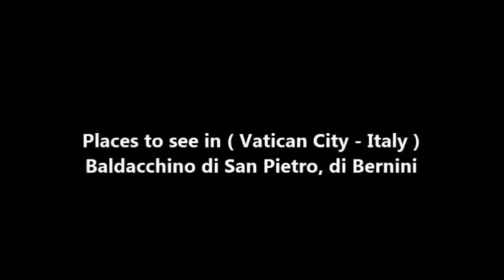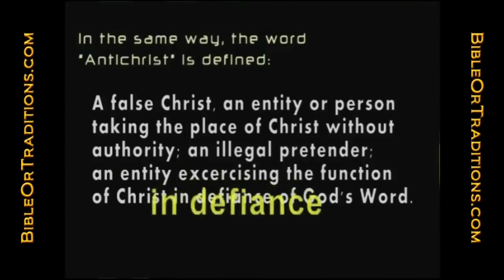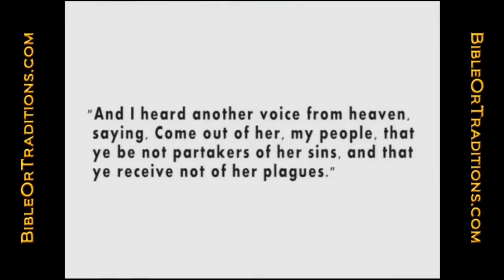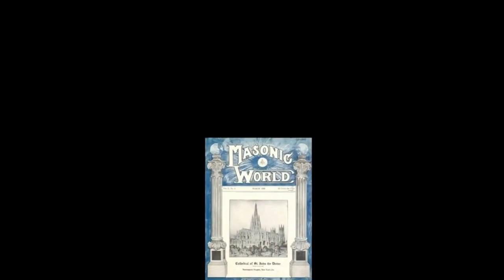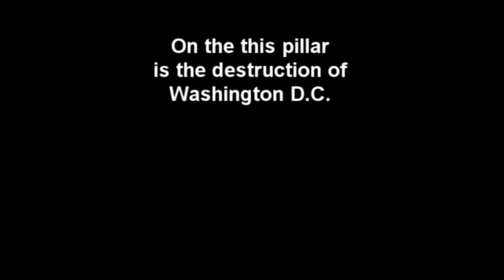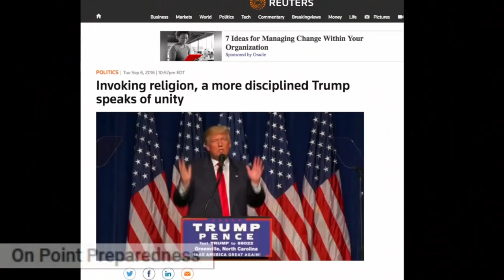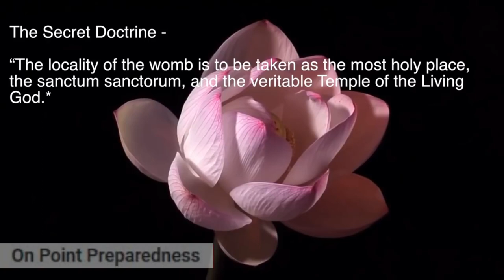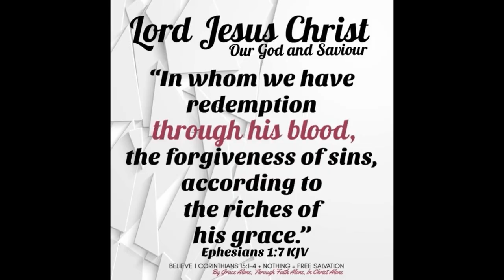Bernini's Canopy - The Popes Throne & The End Times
Lucifer and the female Pope in prophecy - 2 hour - Midnight Ride - Now You See Tv